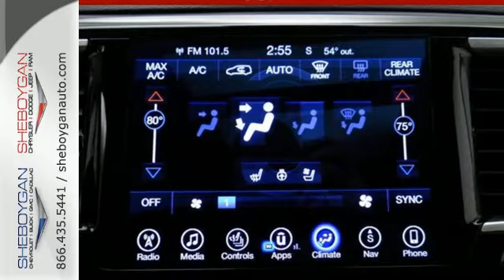Certified 2017 Chrysler Pacifica Oshkosh WI Sheboygan, WI B8714P - SOLD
Year: 2017
Make: Chrysler
Model: Pacifica
Trim: Limited
Engine: 6 Cyl. 3.6 L
Transmission: Automatic
Mileage: 19458
Stock #: B8714P
VIN: 2C4RC1GG5HR620321
2017 Chrysler Pacifica Limited Certified. Chrysler Group Certified Pre-Owned Details:* Roadside Assistance* Transferable Warranty* 125 Point Inspection* Powertrain Limited Warranty: 84 Month/100,000 Mile (whichever comes first) from original in-service date* Vehicle History* Limited Warranty: 3 Month/3,000 Mile (whichever comes first) after new car warranty expires or from certified purchase date* Includes First Day Rental, Car Rental Allowance, and Trip Interruption Benefits* Warranty Deductible: $100** NEW TIRES **, ** ACCIDENT FREE TITLE **, ** NAVIGATION **, ** BACK-UP CAMERA **, ** LEATHER SEATING **, ** 7 PASSENGER **, ** SUNROOF/MOONROOF **, ** BLUETOOTH READY **, ** MP3 READY **, ** DVD REAR ENTERTAINMENT **, 115V Auxiliary Power Outlet, 13 Speakers, 220 Amp Alternator, 360 Surround View Camera System, 8.4' Touchscreen Display, Adaptive Cruise Control w/Stop & Go, Advanced Brake Assist, Advanced SafetyTec Group, Automatic High Beam Headlamp Control, Blu-Ray/DVD Player/USB Port, Full Speed Forward Collision Warning Plus, GPS Navigation, HD Radio, Heated front seats, Heated rear seats, Heated steering wheel, High Definition Multimedia Interface, Integrated Voice Command w/Bluetooth, Lane Departure Warning Plus, Memory seat, Parallel & Perp Park Assist w/Stop, ParkSense Front/Rear Park Assist w/Stop, Radio: Uconnect 3C Nav w/8.4' Display, Rain Sensitive Windshield Wipers, Seatback Video Screens, SiriusXM Satellite Radio, SiriusXM Traffic, SiriusXM Travel Link, Uconnect Access, Uconnect Theater Package, Ventilated front seats, Video USB Port. 28/19 Highway/City MPGSheboygan Chevrolet Buick GMC Cadillac in Sheboygan, WI, also serving Green Bay, Wausau, Madison, WI and Milwaukee, Appleton, WI, is proud to be an automotive leader in our area. Since opening our doors, Sheboygan Chevrolet Buick GMC Cadillac has kept a firm commitment to our customers. We offer a wide selection of vehicles, and hope to ma

Address:
3400 South Business Drive